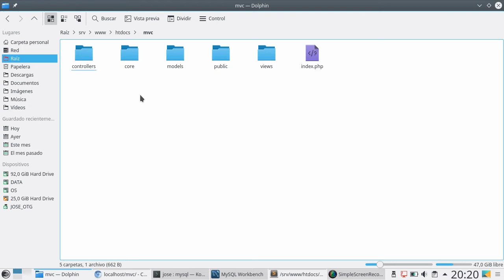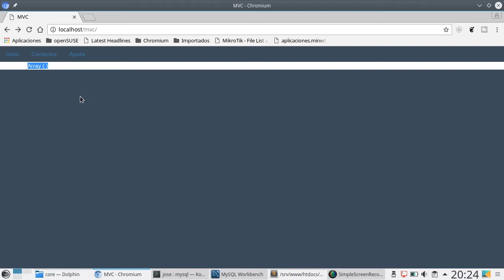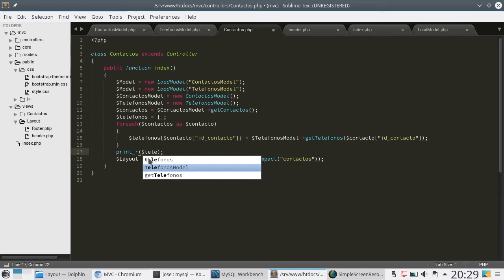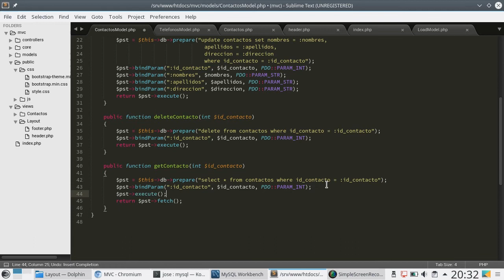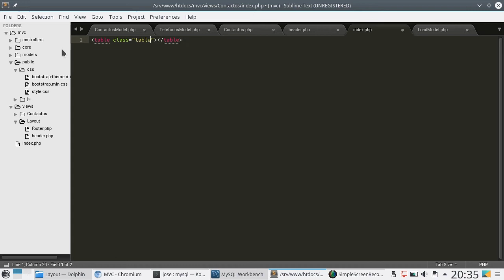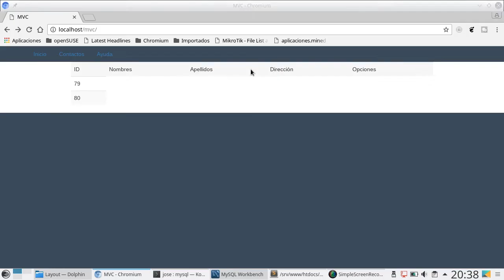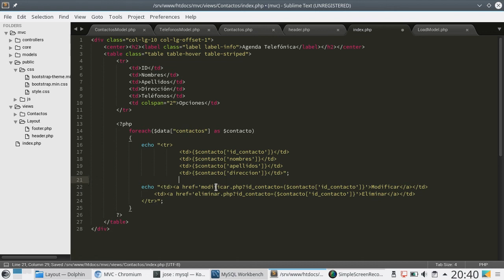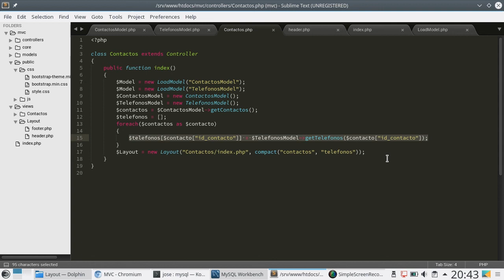103 - CRUD MVC: Controlador y Vista Para Listar Contactos [PHP 7 - Español]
En este tutorial crearemos nuestro controlador para poder llamar nuestra vista y listar los contactos.